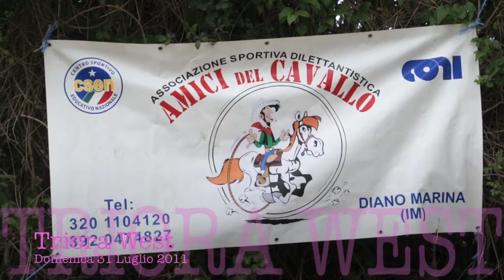Amici del cavallo Diano Marina Triora West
Il Centro Ippico di Diano Marina (Imperia) Amici del Cavallo di Via Cà Rossa 57 è una Associazione Sportiva Dilettantistica affiliato al Centro Sportivo Educativo Nazionale dove si può praticare l'equitazione . A Triora West alcuni soci si sono cimentati nella gara sociale.